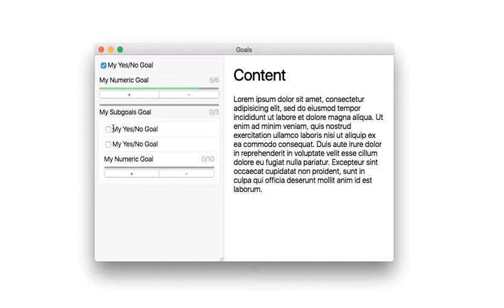Goals 1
Experimental.. thing. Yeah, I know Reminders exists.

This looks /so much better/ when it's at the proper resolution and size and with 60fps.